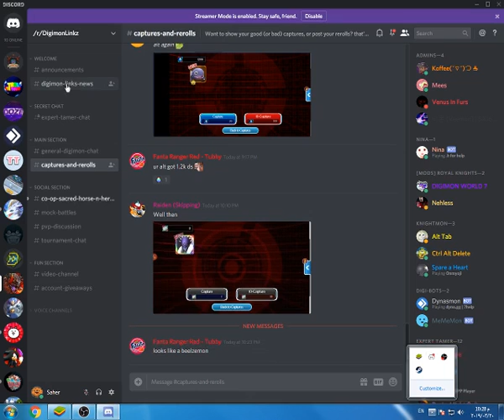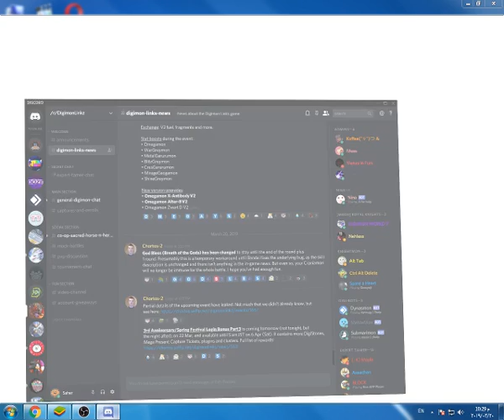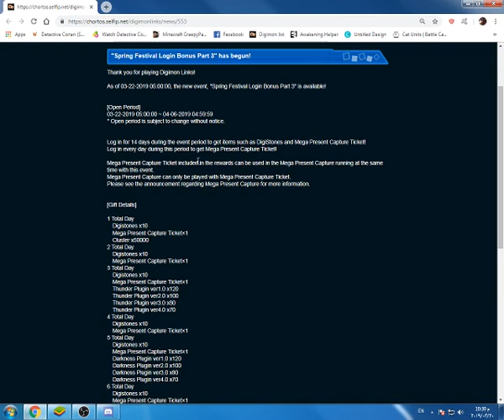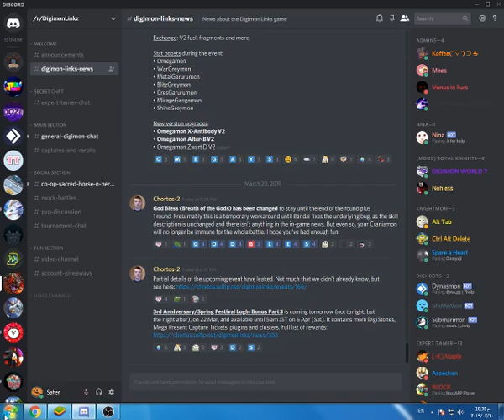Digimon Links That Satisfying 10 Megas Back To Back In The Spring Festival Capture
a lot of people are gonna be salty by this video LOL be sure to bring your salt to the comment section

Welcome to Saher's Gaming Channel which is called ShadowCraft and in here, i Saher am with you to show you the games that i play and i can play the games that you want me to play just suggest them in the comments below and i will go and play them instantly and rate it myself so be sure to subscribe so that you see the game you like be played by me.

Other channels and Groups

Real Life Channel: soon
Console Gaming Channel: soon
Mobile Gaming channel:so soon

My Gaming friend codes (Use these codes to send me friend request in some games).

My Digimon Links friend code: 42675875
My War robots code: 64BJX1

Clans/Groups Join Codes
Pixelgun 3D Group ID: 21970025